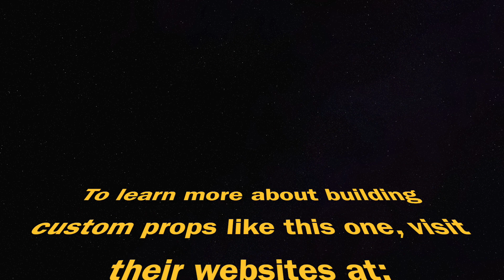Imperial E-11 Blaster Rifle Replica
Replica E-11 Imperial Blaster Rifle. A combination of replica and vintage Sterling L2A3 parts to make a screen accurate representation of the prop seen in the original film. Powered by a Plecter Labs Blaster Core v5.